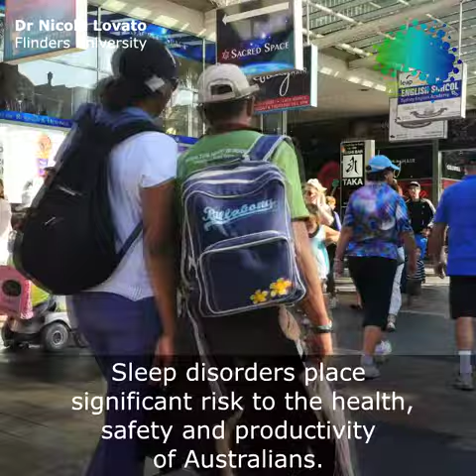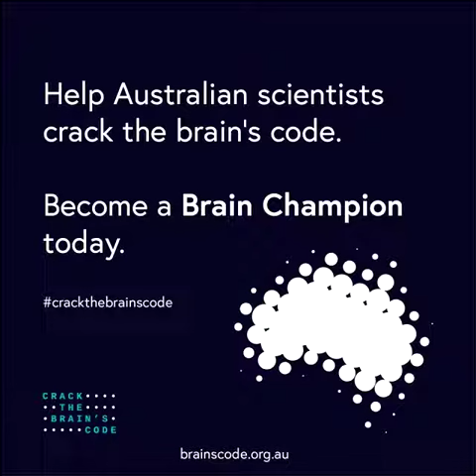Novel approaches for understanding and treating insomnia | Dr Nicole Lovato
This study evaluated the effectiveness of a head-mounted portable light device, Re-Timer, for phase advancing the circadian rhythm of healthy sleepers in the home environment. The Re-Timer was designed to address the limitations of traditional bright light boxes, making it more practical and efficient in administering light therapy.

The Re-Timer is an effective and safe device for advancing the circadian rhythm of healthy sleepers at home. Future research on its clinical utility could make Re-Timer a practical and affordable way to self-administer bright light therapy for sleep disorders.

verbalize.science is the revolutionary way to amplify science and research. We provide institutes and universities with impact and engagement at a fraction of the time and cost of conventional methods.
Scientists verbalize their research on our web application which we use to craft videos and podcasts. Boosting the science and scientists behind amazing research.